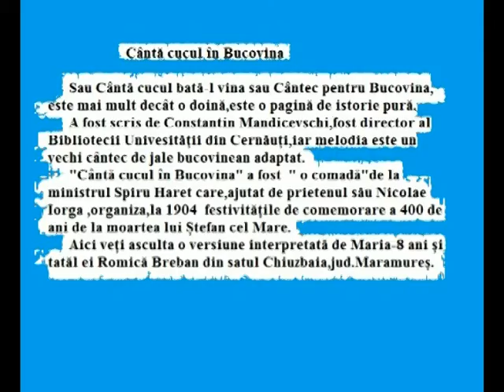Cântă cucul în Bucovina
interpretare în Chiuzbaia